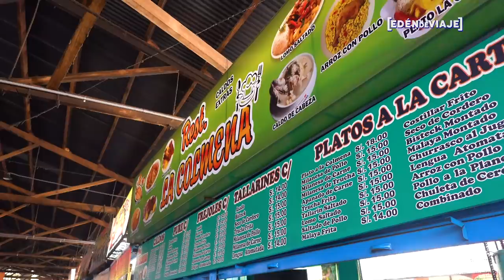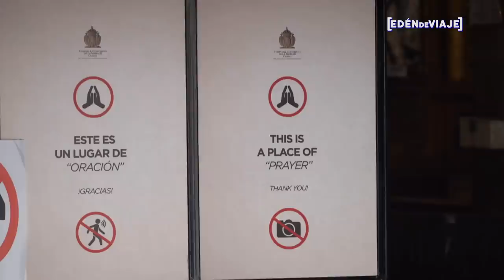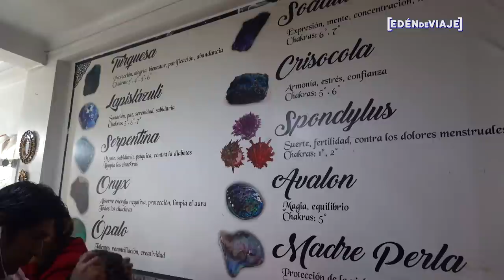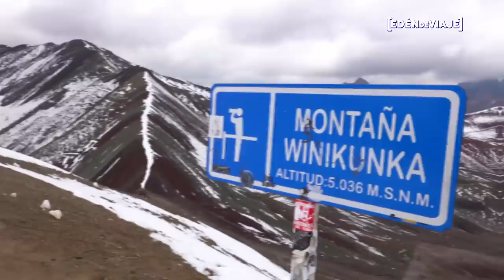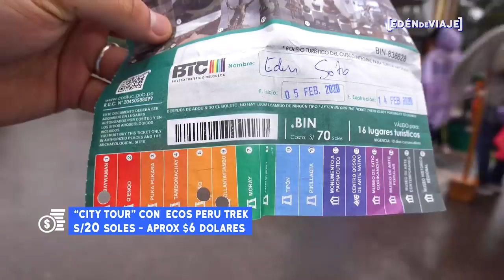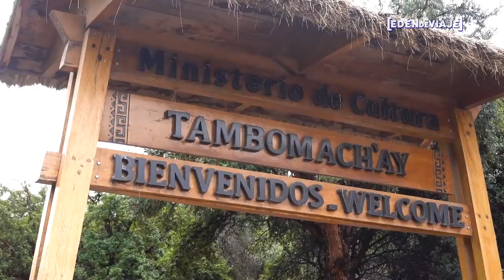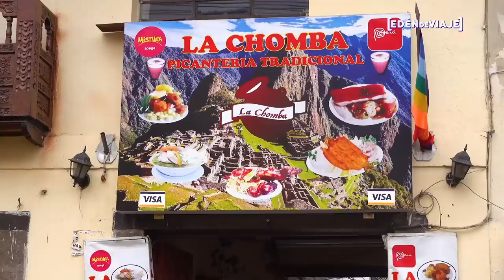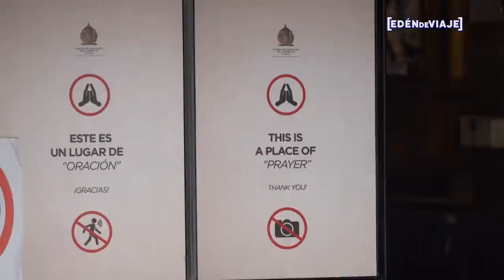🇵🇪 ¿Qué hacer en Cusco? Perú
Viaje realizado en febrero 2020.

¿Que conocer en Cusco?

Viaje por un par de días con mi primo y trata de visitar varios lugares interesantes para que te inspires. Entre estos:

Bienvenido a Cusco, Perú
00:26 LLegando a Cusco
02:12 Caminando por Cusco, la plaza de armas, la catedral
03:06 Mercado de San Pedro
04:56 La altura del Cusco y
05:26 Imperio de los Incas  y tesoro colonial
06:06 Tour por el Cusco:
08:42 Barrio de San Blas celebra a su patron
13:43 Valle Sagrado: Pisac, Urubamba, Ollantaytambo
16:31 Antichuchos y emoliente en la ultima noche
17:42 Caldo de Gallina en el Mercado de San Pedro
19:20 Tour a Saqsaywaman, Q'enco Tambomachay y Puka-pukara
22:05 Comiendo en la Chomba, picanterías típica del Cusco
23:57 Los museos del boleto turistico, malos, Qorikancha
24:55 Iglesia de la compañía de Jesus, Piedra de 12 ángulos
26:25 Adios Cusco

Recomiendame que otros lugares debo visitar cuando regrese.